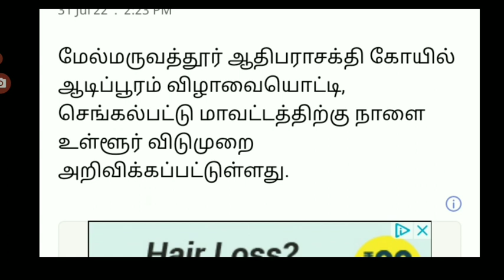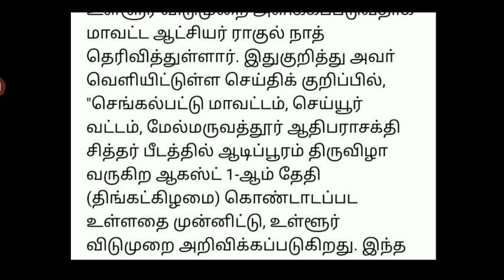TN SCHOOL COLLEGES AUGUST-1 TOMORROW HOLIDAY TAMIL NADU GOVERNMENT OFFICIAL ANNOUNCEMENT 🔴BREAKING